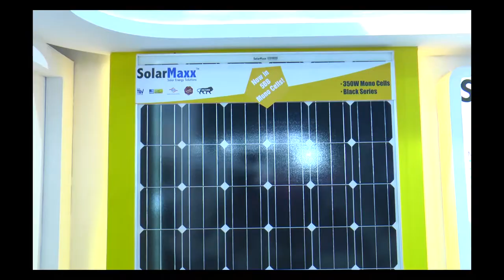EQ in conversation with Mr. Saurabh Bhandari Founder, CEO at SolarMaxx.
SolarMaxx Officials in conversation with EQ Magazine at REI- 2018,